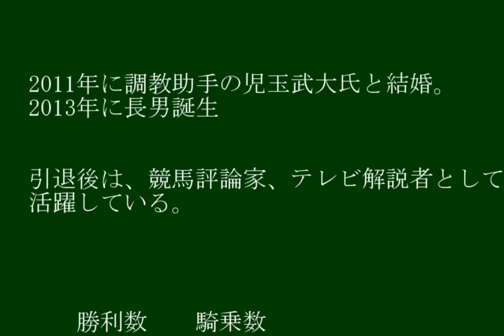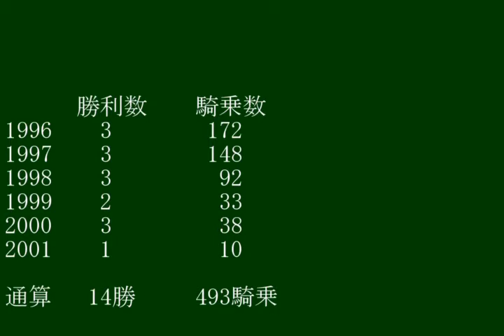女性騎手2、若き日の細江純子騎手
ホソジュン騎手のお手馬といえばレゾンデートルでしょう。